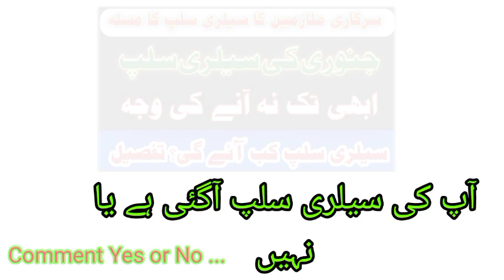January Salary Slip Issue Resolved || Govt Employees Latest News Today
When salary slip will be transferred to Gmail account of employees in Punjab.